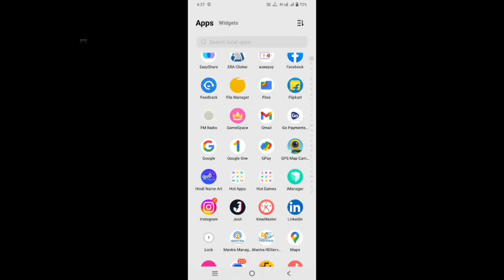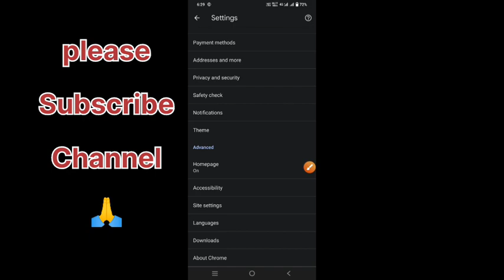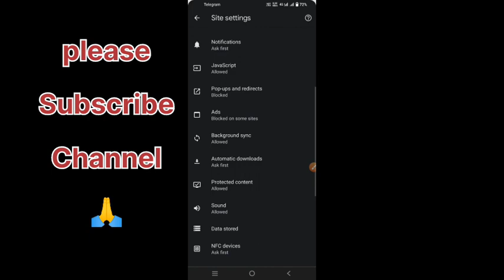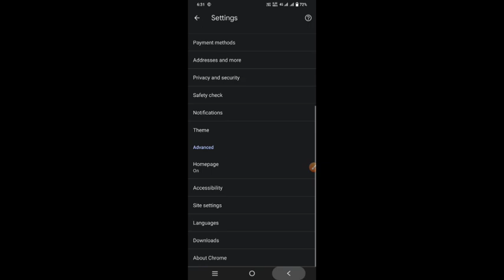Mobile Display Ads Ko Kaise Band Karen ||Android Home Screen Ads Ko Kaise Band Karen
Bina Koi App Ke Auto Display Ads Kaise Band Kare || Auto Display Ads Kaise Band Kare

आज कि इस वीडियो में बताने वाला हूं कि मोबाईल डिस्प्ले पर ads आता है उसे कैसे बंद करें

Same Related Keywords 👇
Mobile Display Ads Ko Kaise Band Karen
Android Home Screen Ads Ko Kaise Band Karen
Bina Koi App Ke Auto Display Ads Kaise Band Kare
Auto Display Ads Kaise Band Kare
How To Stop Mobile Ads In Hindi
Ads Blocker
Stop Pup Up Ads On My Android Phone In 2023
Home Screen Ads Ko Kaise Block Karen 2023
How Do I Stop Ads In 2023

How To Block Android Pop Up Ads In 2023
Why I Getting Ads In My Android Phone
pop-up display ad kaise band karen
How To Block Android Pop Up Ads In 2022
Phone Me Add Kaise Band Kare RkRakaAnkush